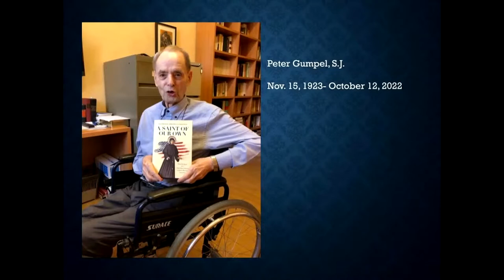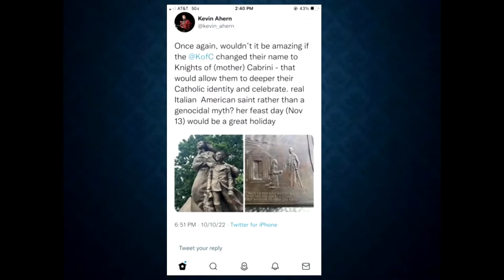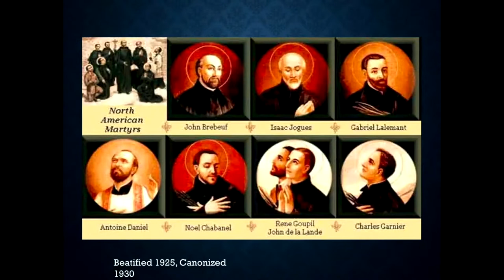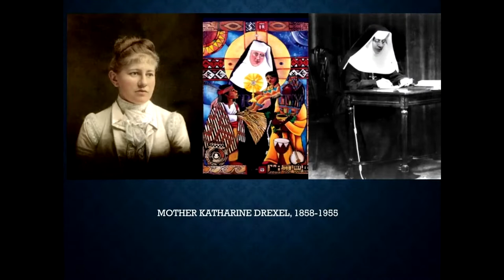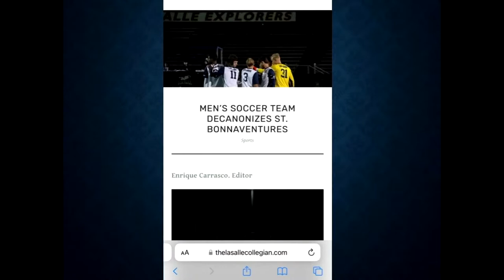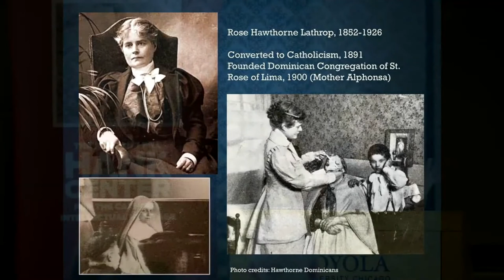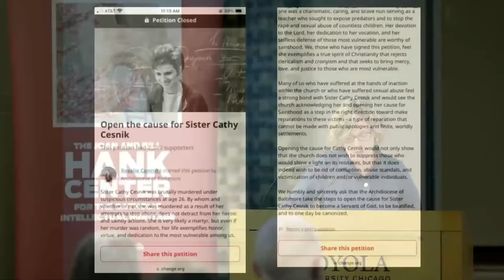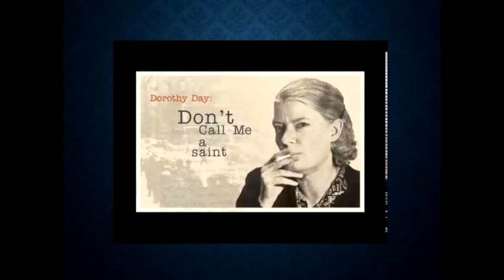2022 Teilhard de Chardin Lecture - Kathleen Cummings